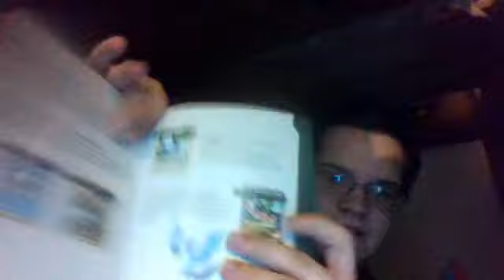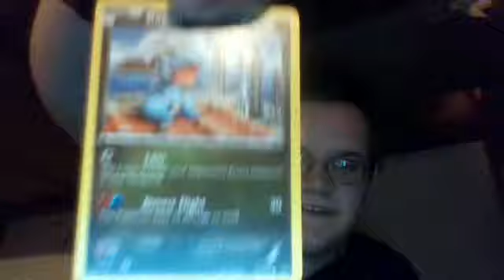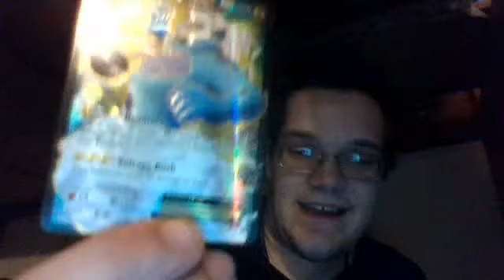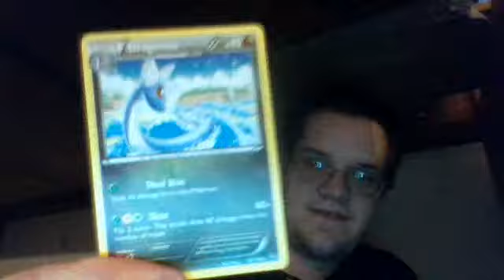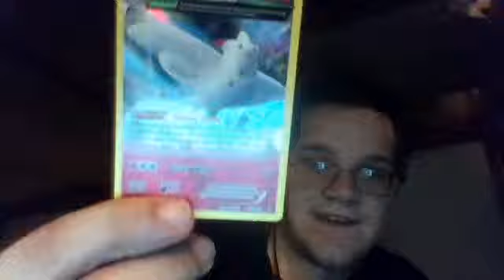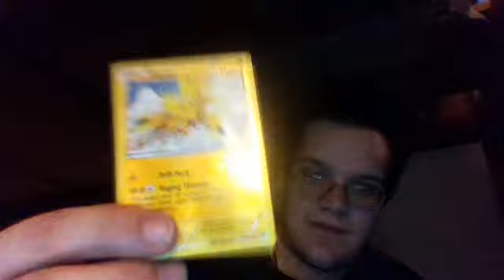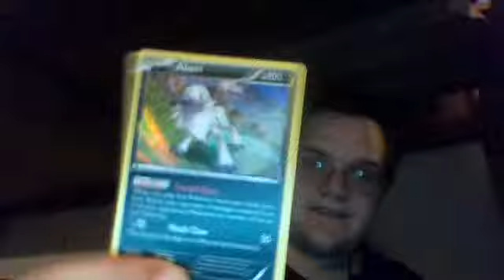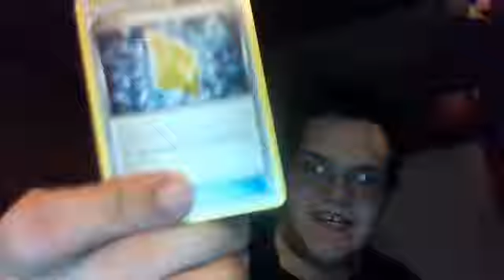Pokemon Roaring skies Elite Trainer box unboxing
nice pull